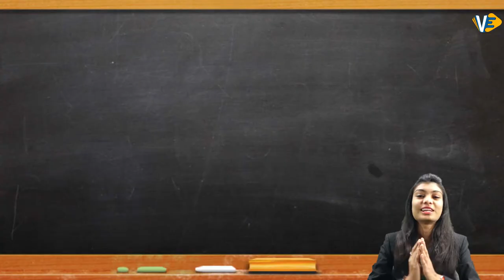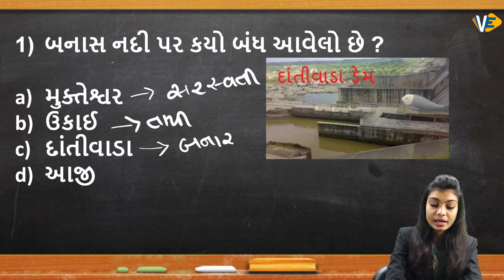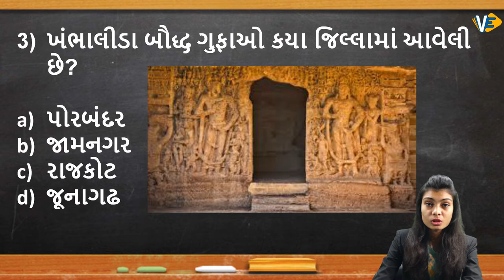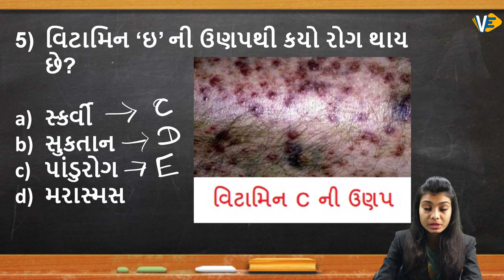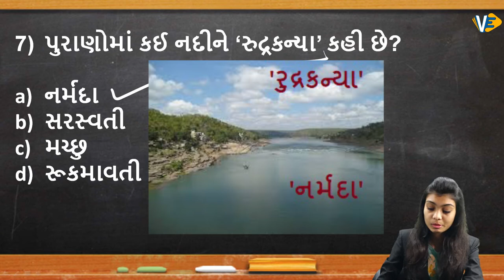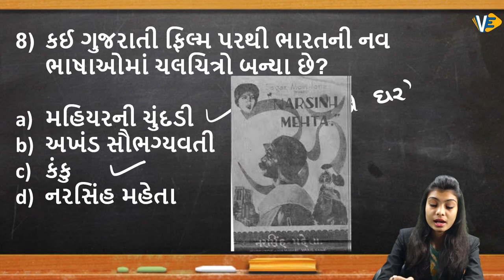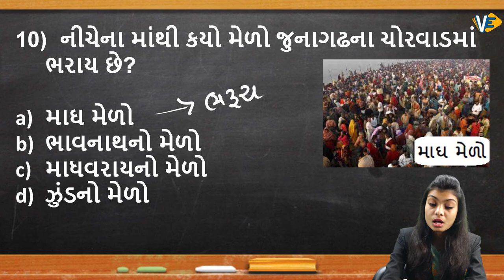GPSC MCQ with Solution in Gujarati (ગુજરાતી) | GPSC, GSSSB, Police, Talati, || VECTOR EDUCATORS